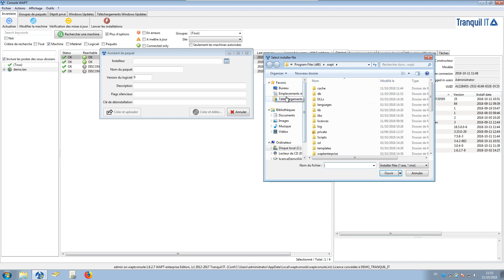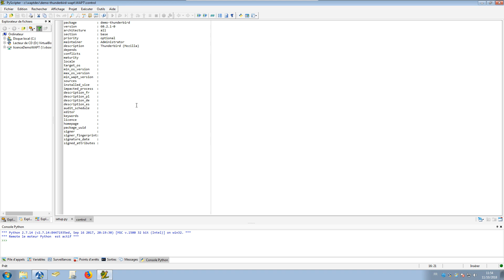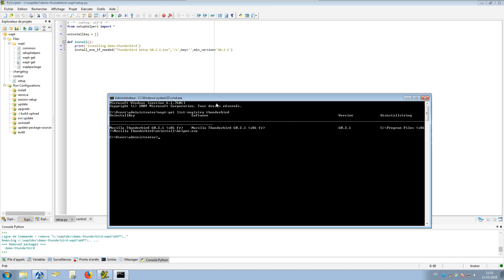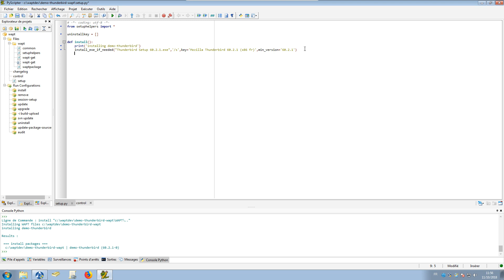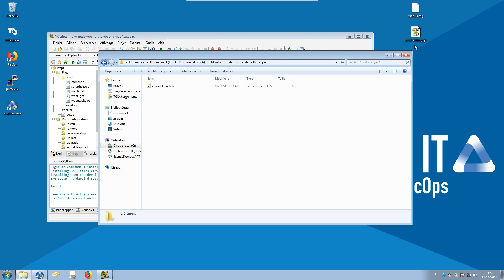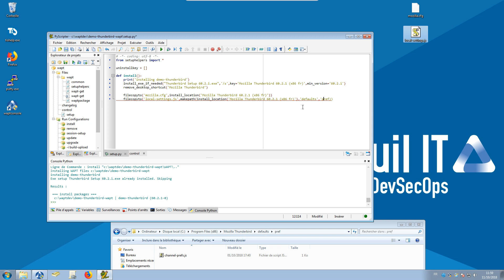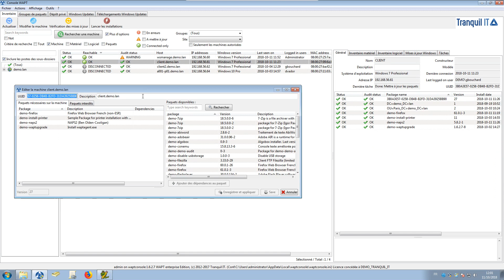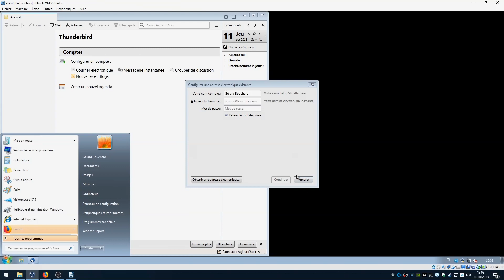Création, configuration et déploiement d'un paquet exe avec WAPT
Cette vidéo est la suite de "Création et déploiement d'un paquet msi avec WAPT".

Cette vidéo vous montre comment faire un paquet thunderbird avec des configurations précises. Avec WAPT, vous pouvez configurer votre logiciel directement dans le paquet et le déployer en quelques minutes sur votre parc.

Dans cette vidéo, désactivez le proxy de votre client messagerie thunderbird avant de le déployer sur votre parc.

Le développement de paquets est facilité grâce à la librairie setup_helpers de WAPT. Cependant, si vous n'avez pas besoin de configurer des paquets, vous n'avez pas besoin de compétences en développement.

WAPT automatise l'installation, la (post)configuration, la mise à jour et la suppression de logiciels sur un parc Windows. Le déploiement de logiciels (Firefox, MS Office, ...) s'effectue de manière centralisée avec la console graphique. Le fonctionnement de WAPT s'inspire fortement du gestionnaire de paquets du système GNU/Linux Debian apt-get, d'où son nom.

N'hésitez pas à nous donner votre avis sur cette vidéo :
- En commentaire sur cette vidéo